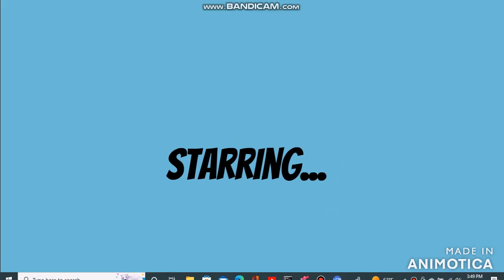A Women's Wrestling Life (Don't Mess With Jillian)